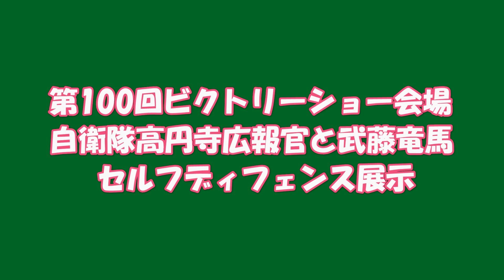第100回ビクトリーショー自衛隊小島広報官劇場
浜松町で9月25日に開催された第100回ビクトリーショーで自衛隊高円寺募集案内所のマニアックな小島広報官がMTS武藤インストラクターと一緒にセルフディフェンスについて講演する大人気の「小島劇場シリーズ」
出演　自衛隊高円寺自衛官募集案内所小島広報官　MTS武藤竜馬インストラクター　MTSシナッキー